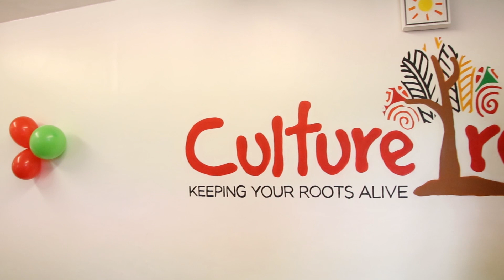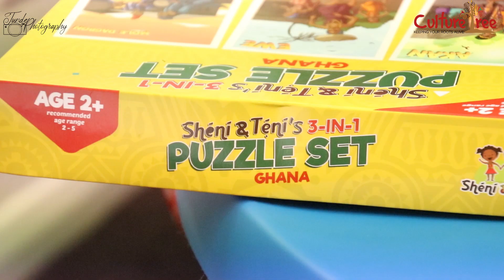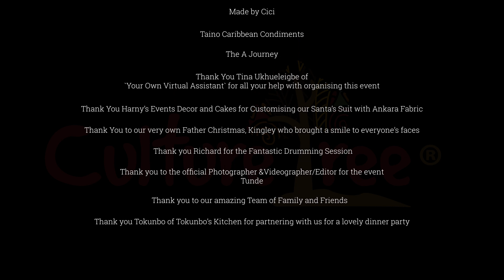CultureTree Christmas Event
We held an exciting Christmas event at CultureTree Centre on Saturday 22nd December 2018. All the children and parents had a great time!